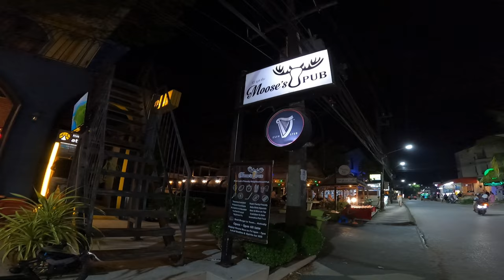Hot Tips Thailand (Irish Pubs)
Hot Tips on travel
Please let me know what your hot Tips are while traveling